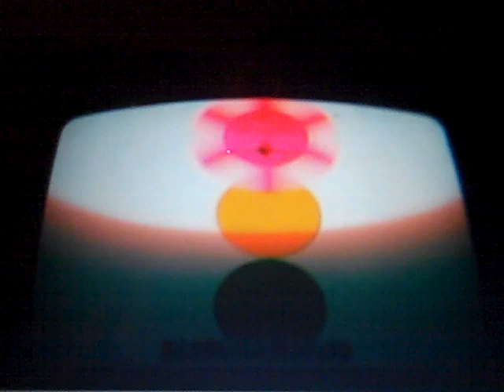Nick Juinor face promo face the traffic lights